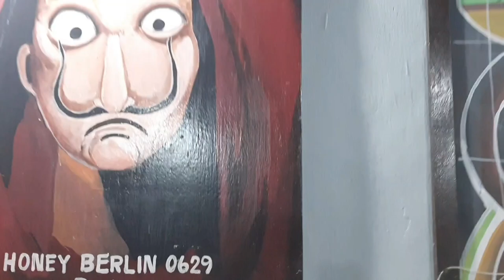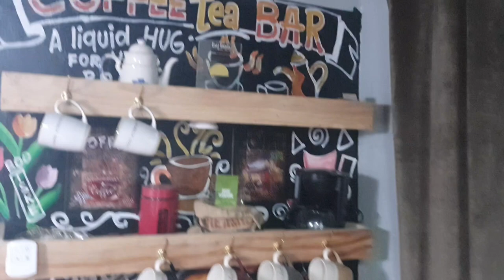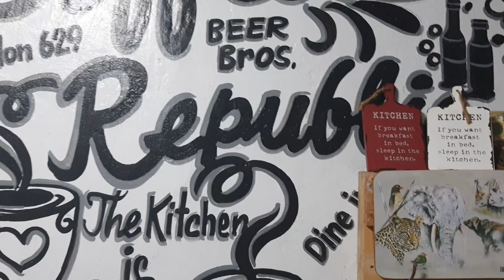How to polish and shine painting and murals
Using premium acrylic gloss emulsion is really affective to give shine  enhance the color and shield the original color of painting.